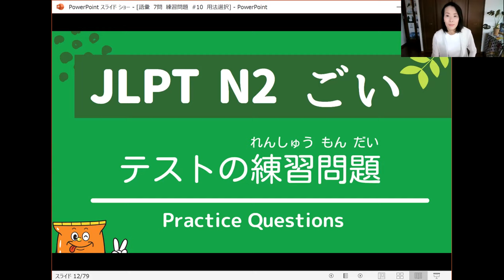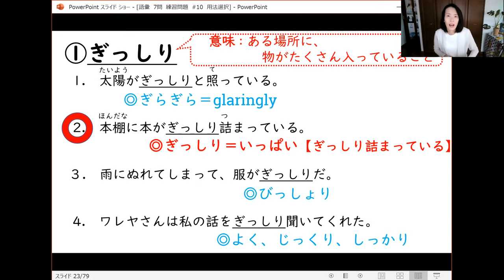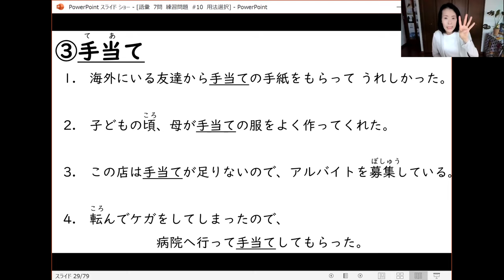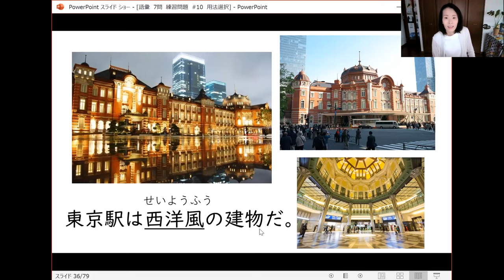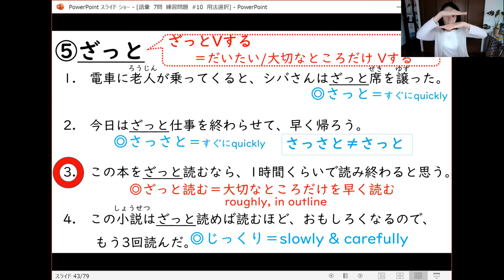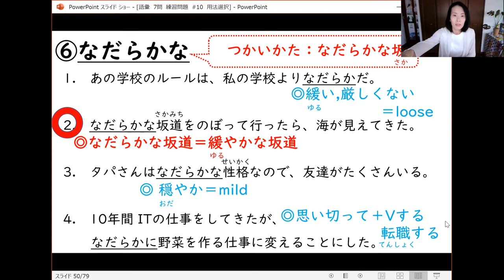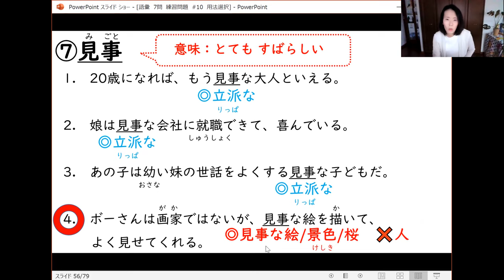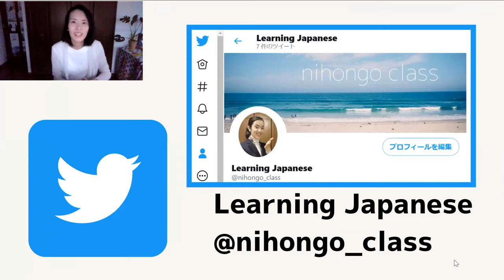JLPT N2 Vocabulary​｜JLPTにでやすい語彙の使い方 練習問題 How to use the Vocabulary 日本語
JLPT N2 Vocabulary 語彙 用法​【テストの練習問題/Practice Questions/Exercise】をします
Q.「ざっと」のつかいかた、どれが◎ですか？
こたえは1つです。

1.電車に老人が乗ってくると、シバさんはざっと席を譲った。
2.今日はざっと仕事を終わらせて、早く帰ろう。
3.この本をざっと読むなら、1時間くらいで読み終わると思う。
4.この小説はざっと読めば読むほど、おもしろくなるので、もう3回読んだ。
👆この形式（Pattern）の問題を、❼つ　します

すこし むずかしい かも しれませんが、「N2のテスト」の練習になると思います。いっしょに やって みましょう！

▶This Video shows you "one Vocabulary-Test format” on the JLPT N2.
✏️Let's Try ❼ Sample Vocabulary-Questions ! I hope you will find my video helpful !

👈おなじ問題形式を 練習できます／This Video shows you "the same Test format" on the N2.

▶N2テストの練習問題／More Exercise in order to pass the N2 Test

＝Lessons＝
・JLPT Reading 読解
・ビジネス日本語
・まいにち の かいわ

👂おすすめPodcast... my YouTube

▶Hello everyone !
I'm Japanese, a Japanese language teacher.🇯🇵
I've been teaching foreign people Japanese at university in Japan and Malaysia🇲🇾 and Japanese language school in Japan🇯🇵  for over ten years in total.

▶みなさん、こんにちは🙋　わたしは日本人です🇯🇵
日本語を10年以上教えています。(日本🇯🇵とマレーシア🇲🇾の大学 と 日本の日本語学校で）
わたしの日本語は標準語（ひょうじゅんご）です。あなたの勉強の助け（たすけ）ができたら、うれしいです。

00:00 N2テストの問題の種類（Pattern）
01:42 このビデオについて
02:07 ①ぎっしり
09:00 ②うんざり
17:13 ③手当て
23:35 ④風
34:33 ⑤ざっと
44:38 ⑥なだらかな
54:33 ⑦見事
1:04:19 復習Review
1:11:56 twitter【My account】⇒ Learning Japanese @nihongo_class